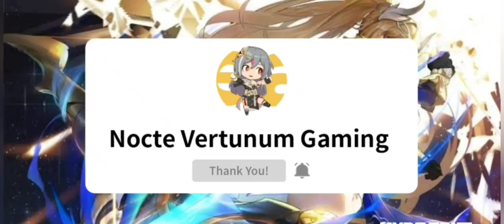Honkai v5.0 | Time Capsule Updates